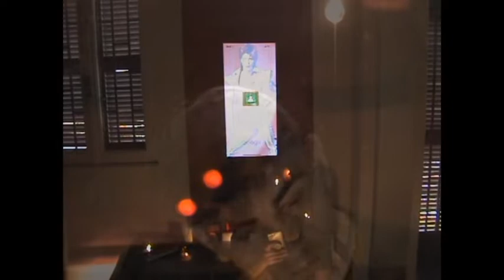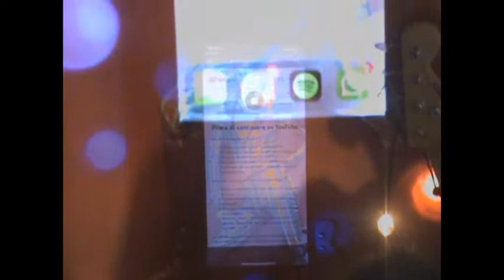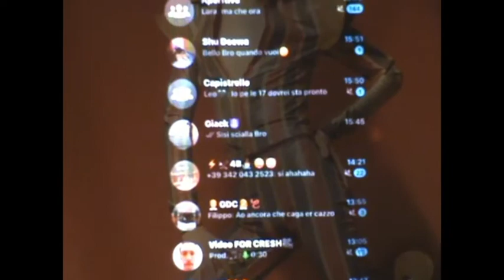Si intitola "Stalattiti" l'ultimo singolo dei Senna - Canale 10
La  band del litorale prosegue il percorso musicale fatto di atmosfere che riportano agli anni ottanta.